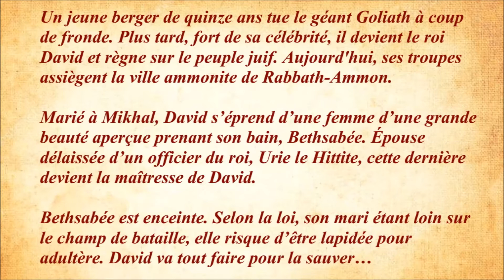David et Bethsabée 1951 (David and Bathsheba) - Casting du film réalisé par Henry King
Mon avis : Péplum intimiste et plein de tendresse. Gregory Peck et Susan Hayward sont très convaincants mais la prestation de Raymond Massey (le prophète Nathan) est lamentable. Ce n'est pas un film d'action et le combat de Goliath contre David est totalement déplacé. Il est fort dommage que le côté religieux frise l'hystérie et finit par être fort agaçant.

Les voix françaises que vous découvrirez tout au long de la vidéo : Jean Davy, Claire Guibert, Jacques Beauchey, Maurice Pierrat, Pierre Morin, Jacques Berlioz, Aline Bertrand, Marcel Lestan, Raymond Rognoni, Richard Francoeur, Jackie Gencel, Jean Toulout, Raymond Destac, Jean-François Laley, Lucien Blondeau, Jean Violette

Musique de la vidéo :
Elegy par Wayne Jones